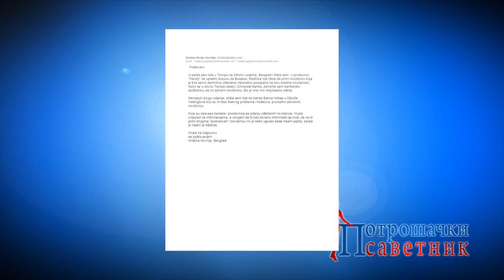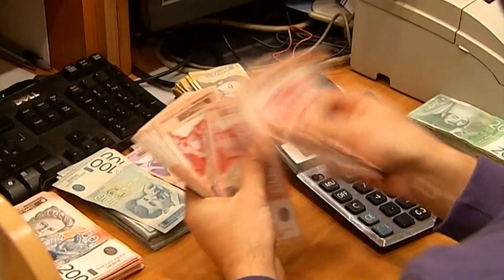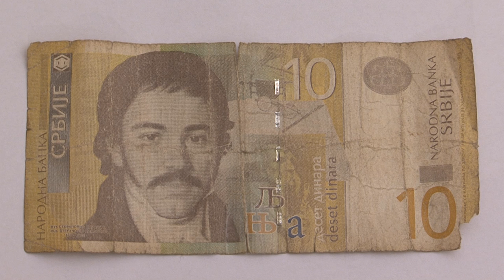Zamena oštećenih novčanica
Da li banke i trgovci smeju odbiju da  prime oštećene novčanice?